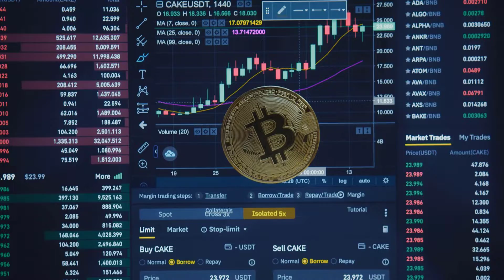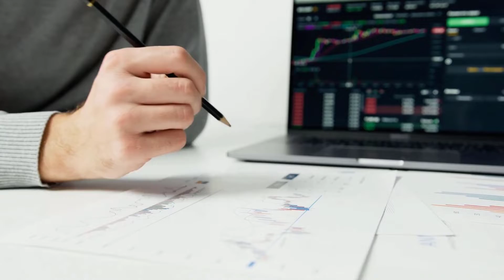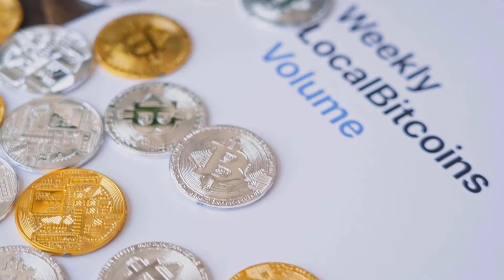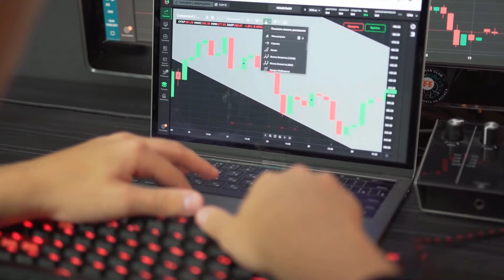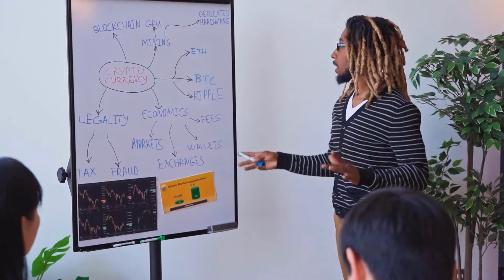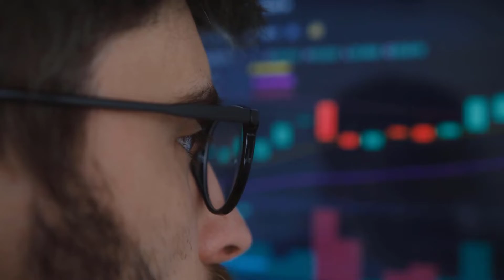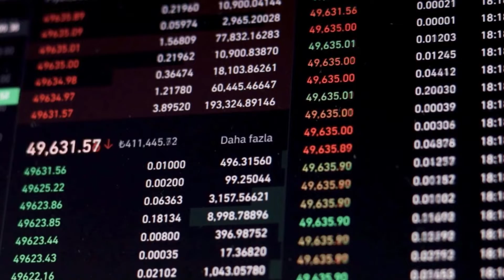HEX WILL X5000 AND HERE'S WHY - HEX PRICE PREDICTION & LATEST UPDATES